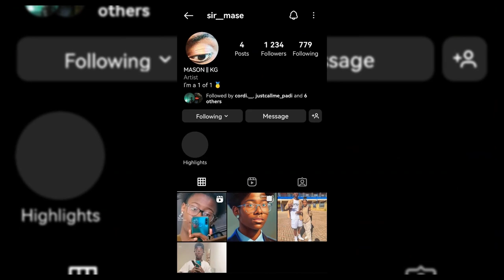CURRO IS ASS [RUGBY VLOG PT5]